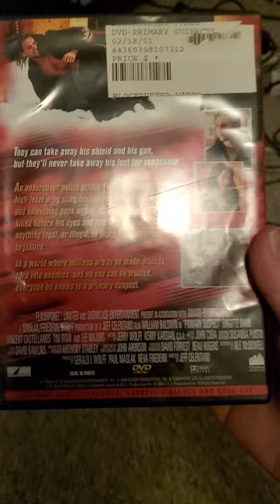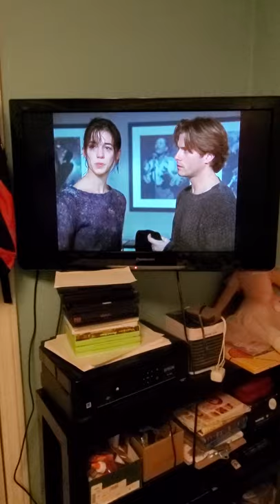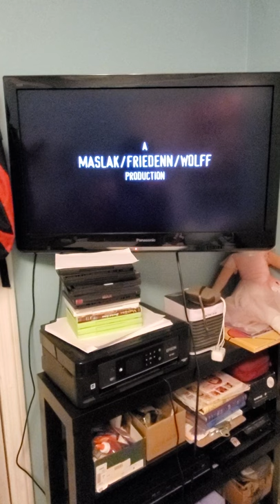Opening to Primary Suspect 2000 DVD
Here is the Opening To Primary Suspect 2000 DVD and Here's Are The Order
1. Coming Soon Exclusively At Blockbuster
2. Paranoid Trailer
3. The Intruder Trailer
4. Farewell My Love Trailer
5. Feature Presentation
6. FBI Warning Screen
7. City Heat Productions Logo
8. Flashpoint Logo
9. Start Of The Film
2000 Flashpoint LTD, and Showcase Entertainment
2000 DEJ Productions & City Heat Productions